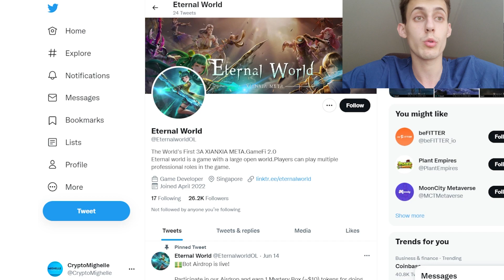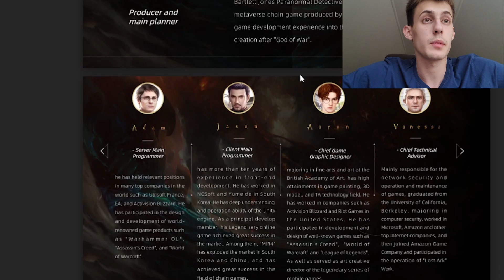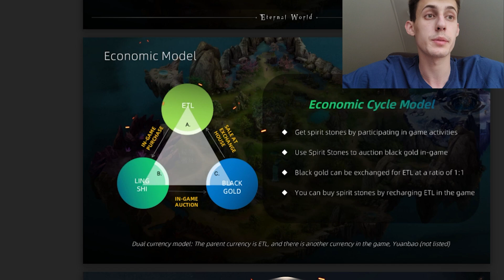🔥ETERNAL WORLD - The World's First 3A XIANXIA META.GameFi 2.0🔥